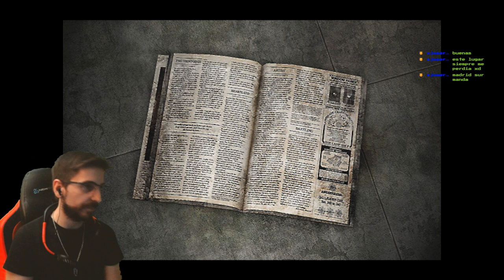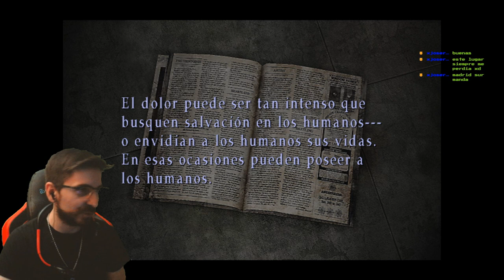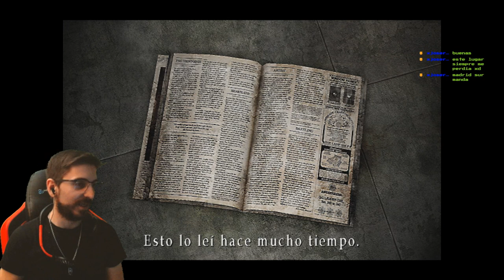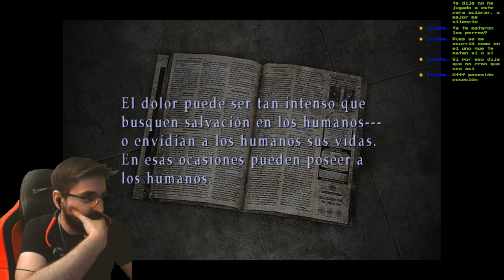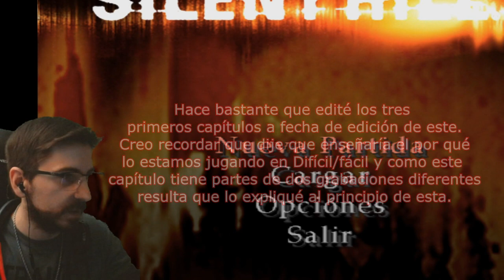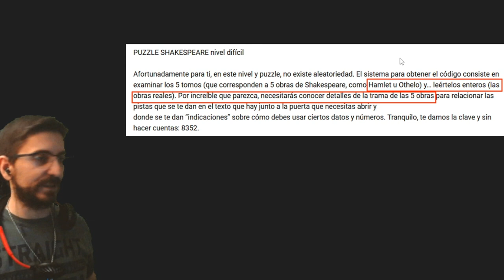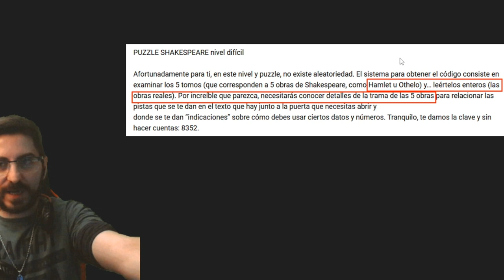🔥La Estación de Tren Completa + Vagones del Metro🔥🕹️SILENT HILL 3 Blind Run en Difícil/Fácil🕹️🔴Ep.5🔴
Creo que al editar se me ha borrado una pequeña escena en la que "algo" nos tira a la vía en cierto momento (tras leer el periódico me parece) Creo recordar que no era "tan importante" pero me suena no haberlo visto revisando el video así que debo haberlo cortado sin querer.